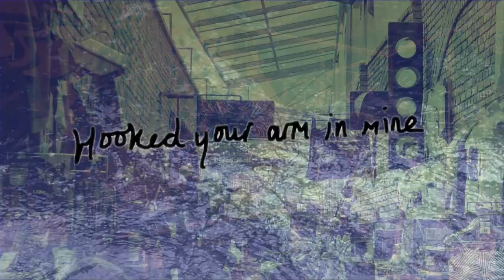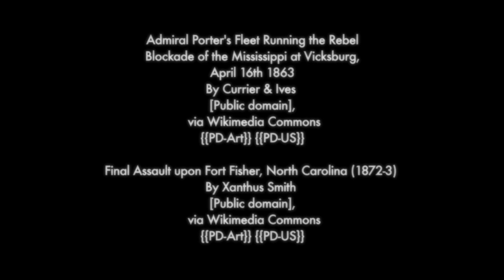Phil Burdett - Crossing Woolwich Ferry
Music video collage for a song from Phil Burdett's album "Good For Mr. Bad Hat", utilising photos, video, super 8 and public domain stock footage. Starring Phil Burdett, Dee Hunter, Steve Stott, Charlie Skelton, Russ Strothard, Richard Boniface & including backing vocals by Colleen Mccarthy. Music Copyright Suburban Mythic 2012. Video Directed & Edited by Rob Shaw 2011.